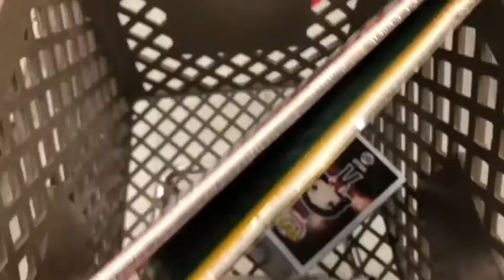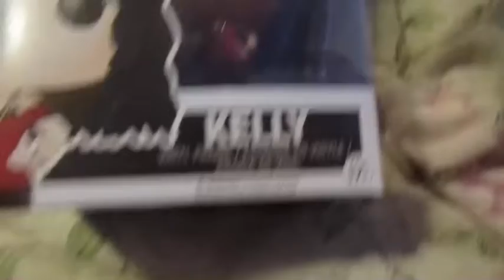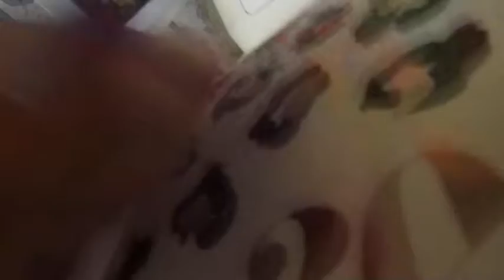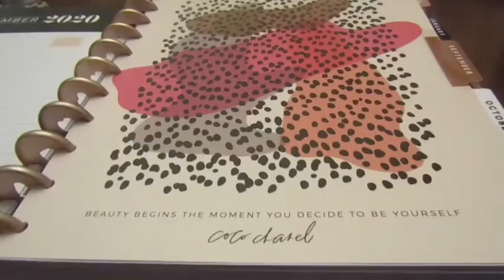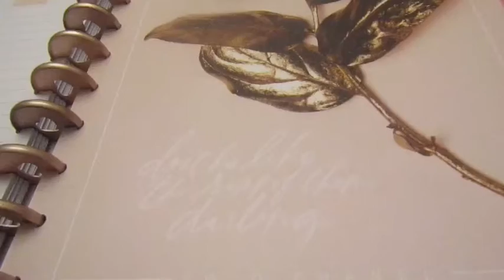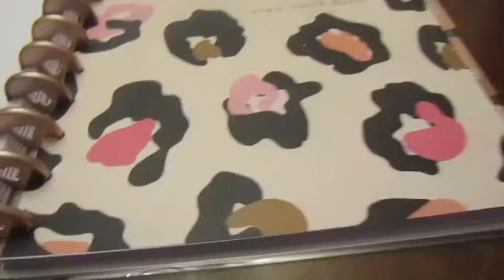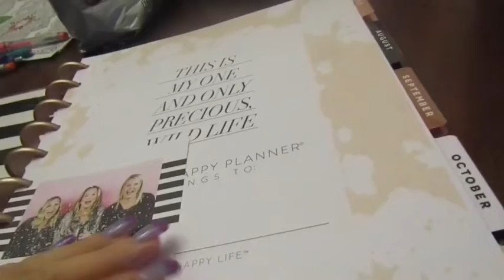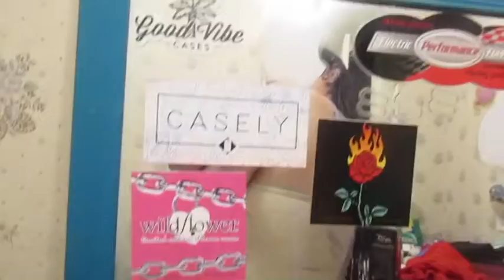Our nail & shopping day| may 29th | lovelexiturner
This is our day to go get shopping done and our nails done.

Don’t forget to add me on Snapchat for more behind the scenes of videos-👻foreverhis1969

I also have my VSCO & Pinterest is y’all would like to follow them

VSCO-lovelexiturner

I also still have my TikTok, but I never post on there,I just watch yalls videos now. you can follow me on there if yall would like to- love lexi turner

I also now have a twitter that i recently have made for yall

Editor-iMovie